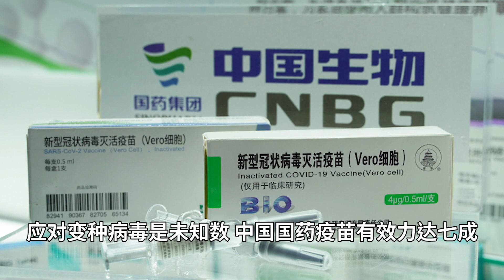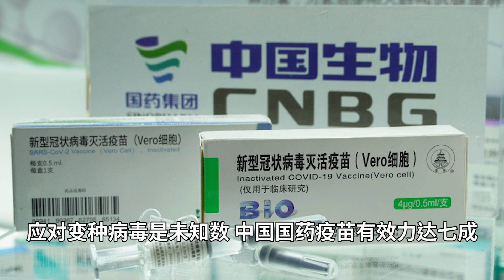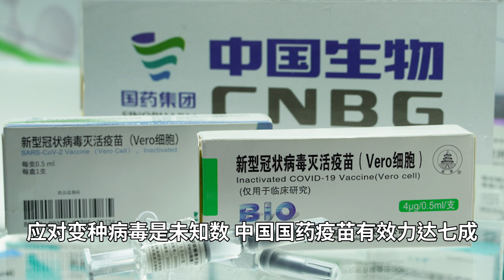疫苗有效率七成，中国国药最新数据回应质疑；脸书审核转向，病毒人造论不再被删；特斯拉安全评级下滑，下线新车有改动是减配？嫦娥工程没盟友，日韩全加入NASA探月联盟｜华尔街科技（晓洋）（20210528）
20210528 内容简介：

1. 《美国医学会期刊》 在5月26日刊登了中国国药集团旗下两款新冠疫苗第三期临床试验中期分析结果，报告显示两款疫苗可以提供预防症状感染效力逾7成，和之前的结果差不多，超过世界卫生组织有效率5成以上的要求。

2. 脸书已经解除了对声称新冠病毒是人为制造或改造的相关帖子的禁令，这一政策转变反映出围绕疫情起源的辩论不断深化。

3. 从人们开始能够通过5G网络相互交流到现在，已经过去两年多的时间了。现在，汽车也可以通过5G技术相互通话了。但这项业务可能会发展成为美中竞争的另一个争夺点。中国公司在这种基于先进蜂窝技术的车辆通信方面已经研究了很长时间，并希望在全球市场上占据领先地位；中国企业使用的是美国去年才采用的一种标准。

4. 美国国家公路交通安全管理局(NHTSA)周三表示，更新款特斯拉Model 3、Model Y将不再被标记为具备一些先进安全功能。特斯拉周二称，北美市场的Model 3、Model Y将从其半自动驾驶系统Autopilot中移除雷达传感器，转而依靠相机视觉技术。

5. 美国宇航局（NASA）在 2020 年 10 月首次宣布了阿耳忒弥斯协定（ Artemis Accords） 探月合作项目，且首批有 9 个国家宣布加入其中 —— 包括美国自己、英国、阿联酋、日本、加拿大、澳大利亚等。最新消息是，韩国刚刚与 NASA 签署了协议，从而正式成为了参与 Artemis Accords 项目的第十位成员国。